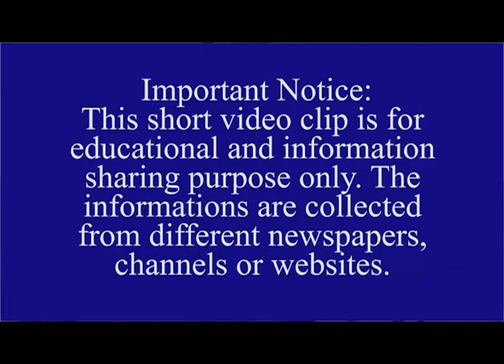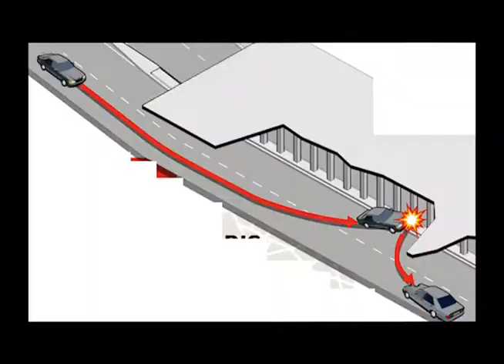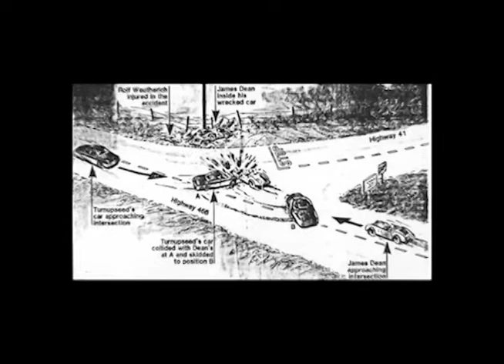Thoudoktuna Makhoigi Aroibara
She drives a car in the hilly area. Suddenly the brake stops to work. What can she do to save herself and her daughter. See the video and find out.